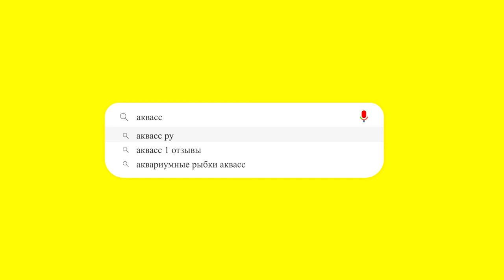🐠Aquass - Моллинезия черная (Mollienesia Black)